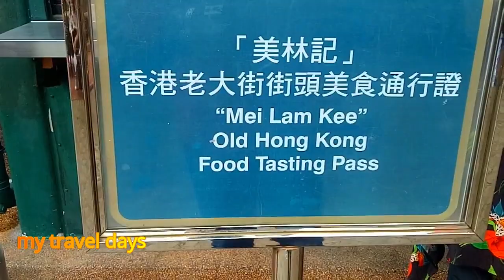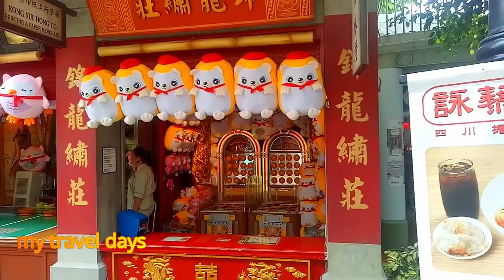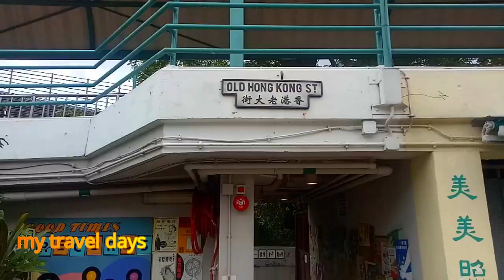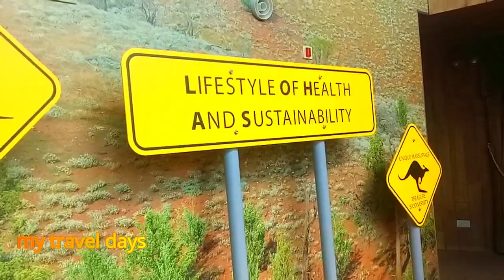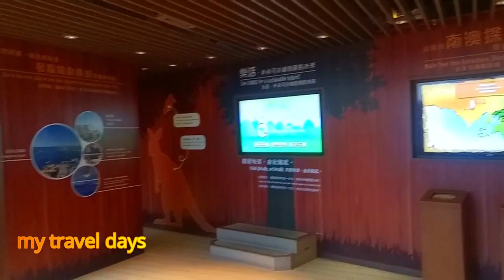OLD HONG KONG STREET|ജാക്കിച്ചാൻ സിനിമയിലെഓൾഡ് ഹോങ്കോങ് സ്ട്രീറ്റ് |Hong Kong videos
This video shows the old hong kong street in hong kong .This street is main part of action king jacky chan movies.